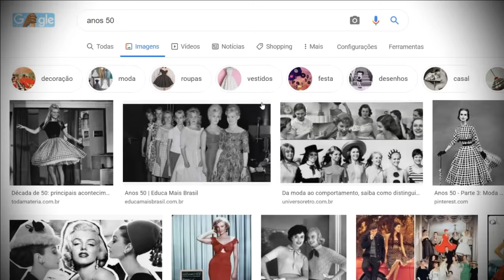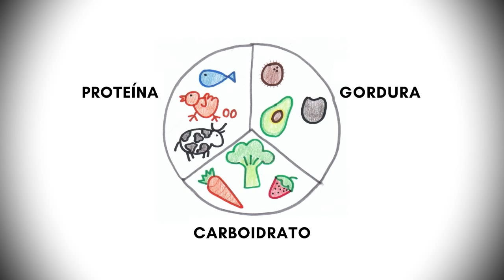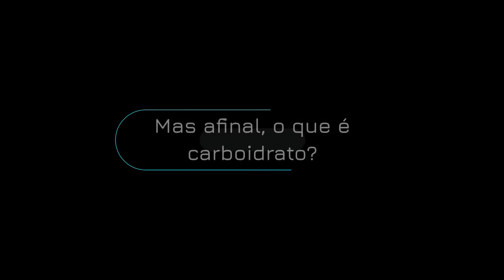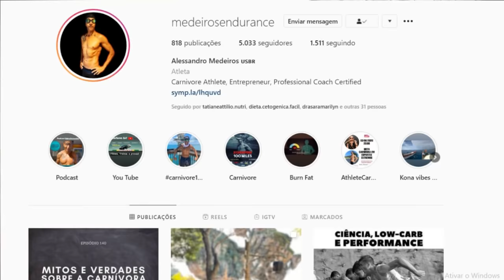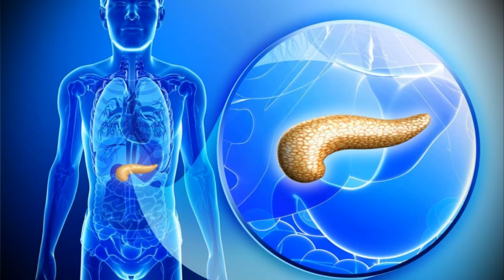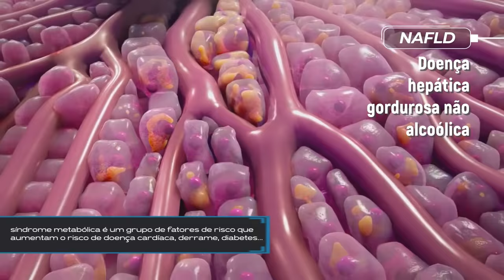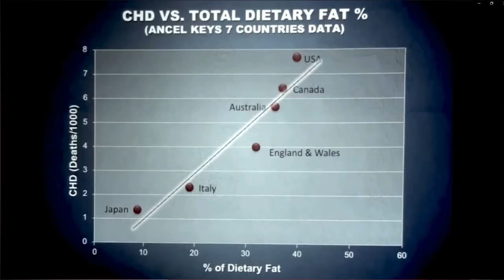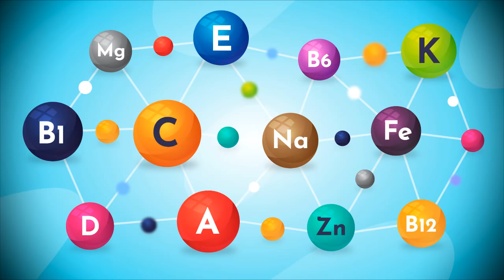Carboidratos Modernos - O Documentário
Participações:

Dr. José Neto
Clínico geral
Nefrologista

Dra Janaina Koenen
Endocrinologista

Dra Maíra Soliani
Médica PhD.

Dr. José Carlos Souto

Dr Adolfo Duarte
Palestrante, autor
Curioso e questionador

Dr. Ureliano Cintra
Medico especialista em Clínica Médica e Cardiologia
Abordagem Integrativa

Dr. João Vitor
Médico UFMG
Biohacker

Juliana Szabluk
Psicoterapeuta e Consultora Nutricional especializada em Dieta Cetogênica para saúde mental.

Eduardo Rodrigues
🎓🇺🇸Especialista em Cetogenica e Jejum intermitente
🎓🇿🇦Consultor Nutricional Noakes Foundation

Denise Magalhães
Bióloga

Jean Amorim
Professor e fisiculturista

JULIANA SZABLUK
PRINCIPAIS FONTES